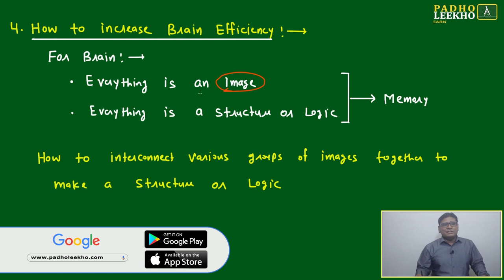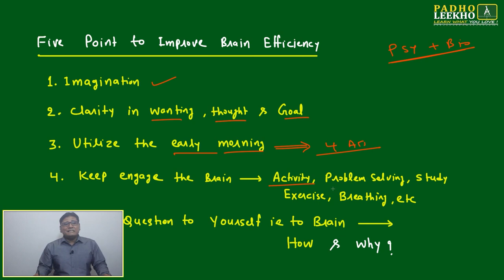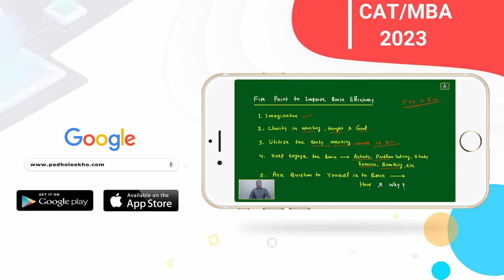HOW INCREASE BRAIN EFFICIENCY || CAT 2023 || CAT/MBA PREPARATION ONLINE || KUNDAN KUMAR